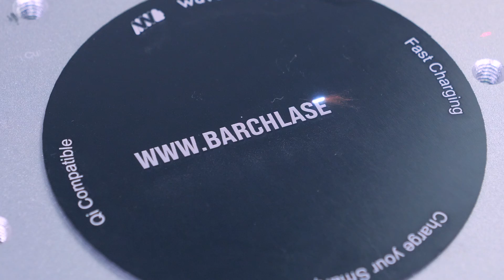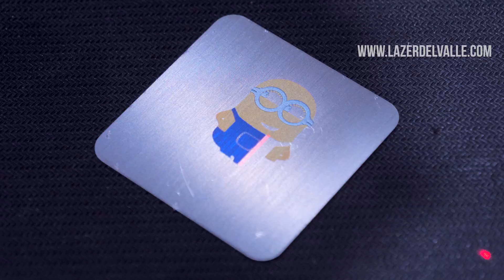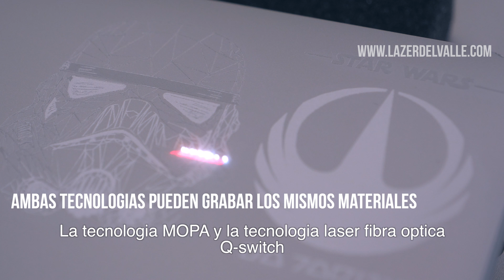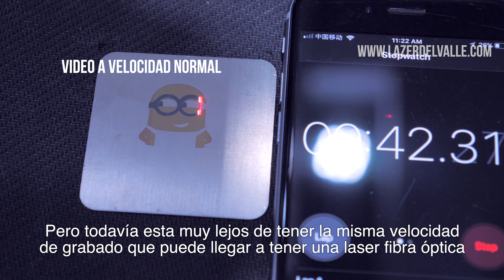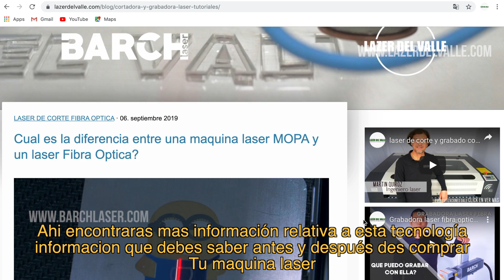Grabadora laser MOPA vs grabadora laser fibra optica cual es la diferencia?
Una pregunta frecuente de nuestros clientes, se preguntan cuál es la principal diferencia entre estas dos tecnologias, ¿es solo el grabado en color sobre algunos materiales? ¿Por qué el láser MOPA es más caro? ¿Qué materiales pueden grabar estas tecnologías? Esta y otras preguntas finalmente obtendrán una respuesta en este blog sobre los laser MOPA y Fibra Optica Laser.